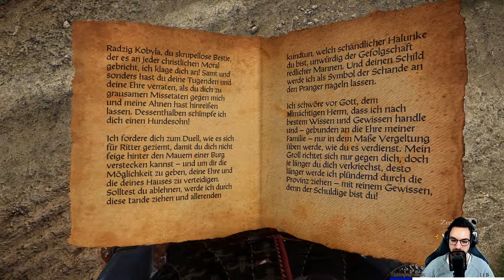Kingdom Come Deliverance Mit einer Bande im Bunde DLC 🏰 Gameplay Let's Play #02 - Deutsch German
Kingdom Come Deliverance Mit einer Bande im Bunde Let's Play Gameplay german deutsch PS4 PC

Spiel: Kingdom Come Deliverance
Entwickler: Warhorse Studios
Publisher: Warhorse Studios, Deep Silver